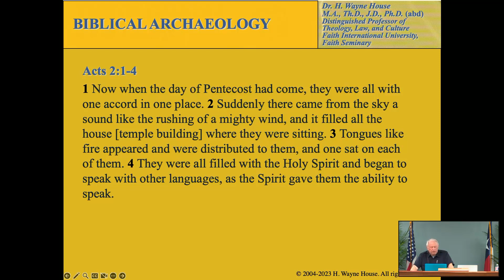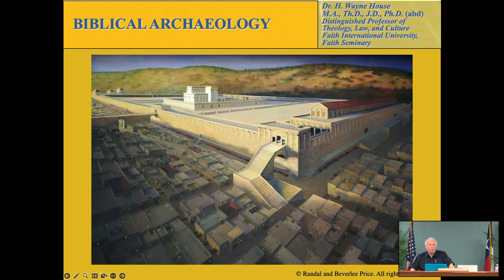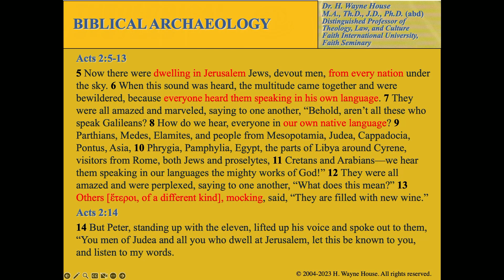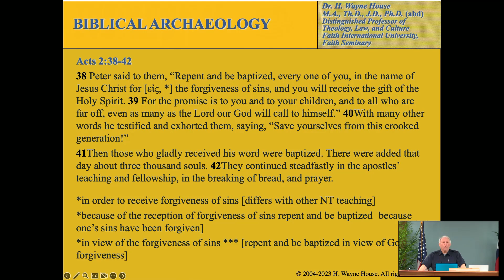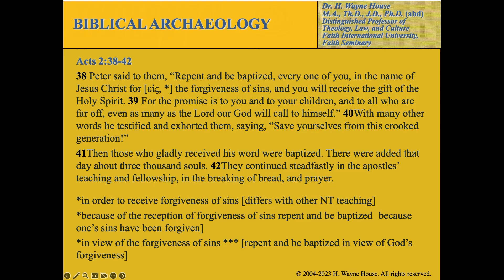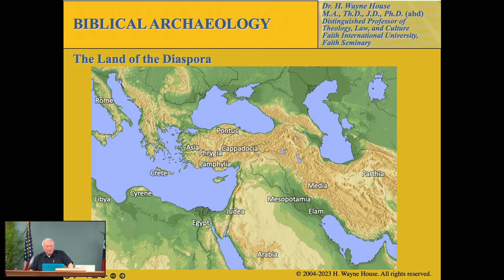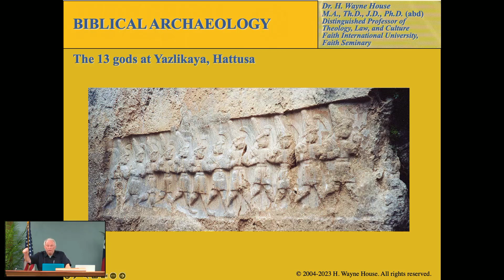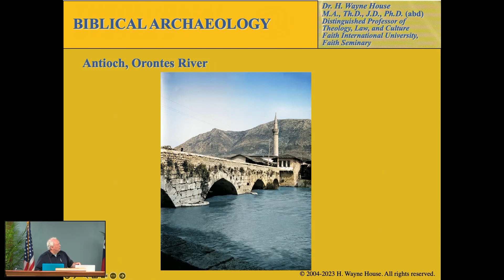Guest Speaker, Dr. H. Wayne House - Archaeology and the Day of Pentecost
Guest Speaker, Dr. H. Wayne House - Archaeology and the Day of Pentecost. Acts 2:1-42. October 24, 2023